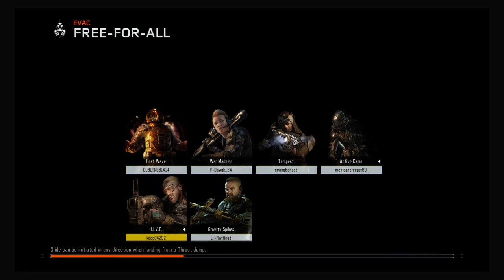This possible modder vs me